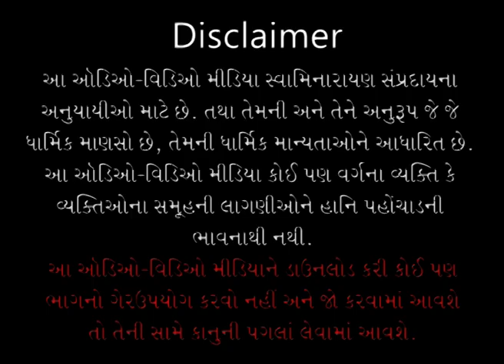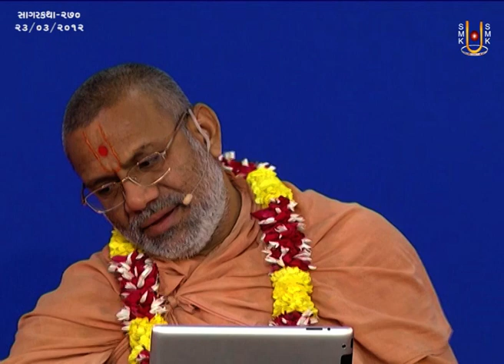Sagar Katha - 270 | સાગર કથા - ૨૭૦ | Pur - 04 | 23 Mar 2012 | Pu. Gyanjivandasji Swami - Kundaldham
Title: Aavi Chhe Sharnagatini Garima
Guj. Title: આવી છે શરણાગતિની ગરિમા
Granth Chapter - Sub Chapter: Pur 04 - Tarang 60, 61
Granth Name: Shree Haricharitramrut Sagar
Granth Author Name: Pu. Adharanand Swami
Type: Katha
Category: Granth Katha
Orator: Pu. Gyanjivandasjiswami - Kundaldham
Sabha Type: Morning Sabha
Sabha Number: 270
Event Date: 23 Mar 2012
Location: Swaminarayan Mandir, Kundaldham